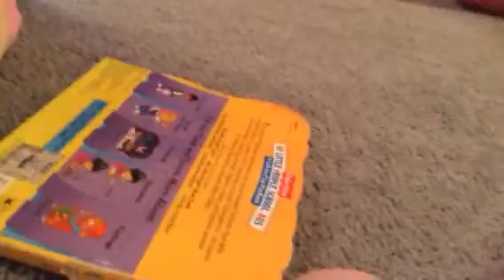Say no to bullying